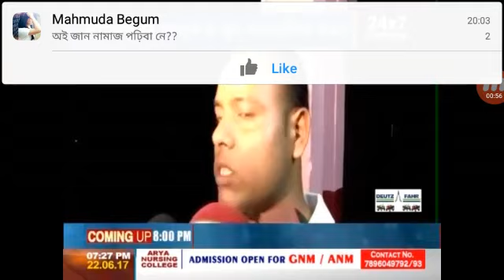Lakhimpur Guljar khan murder news on Assam Talks